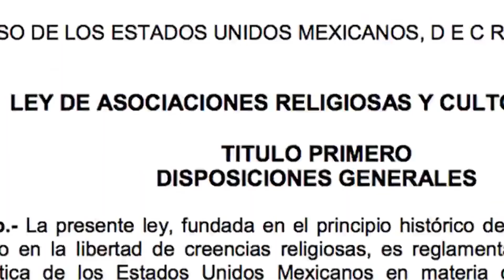RESUMEN DE LA SEMANA SANTA (2024)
Es casi el mismo de siempre .. pero el sombrero es nuevo